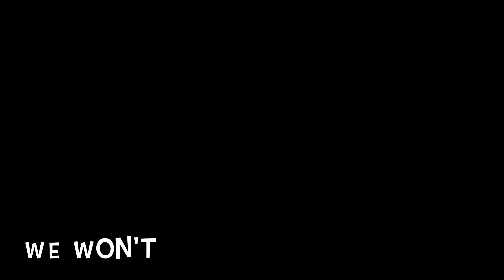Day01 - Catching the Ferry from Poole to Cherbourg - Europe Cycling Tour 2022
Today we are excited to be starting our European cycle adventure. We were up at 5am to cycle form Bournemouth to Poole to catch the ferry to France.

*** EUROPE Cycle Tour Videos ***

Items to Take (free to view)

*** MUSIC ***
Music (Try it for free)